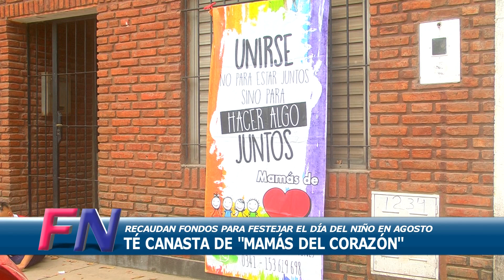Nuevo evento de Mamás de Corazón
La agrupación funense Mamás de Corazón organizó un Té Canasta para recaudar fondos para el próximo Día del Niño.